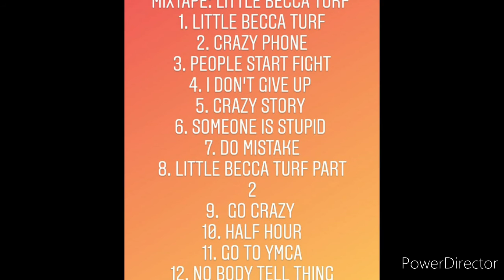Do Mistake (MixTape: Little Becca Turf) (2020) (S.T.R)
Do Mistake                                           (MixTape: Little Becca Turf) (2020)